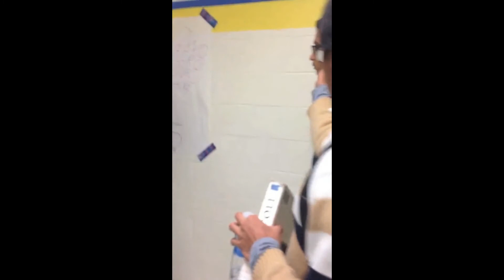Social Norm Project AP Psych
For our social norms project, we had to break a social norm. People say that it isn't socially acceptable for someone to walk up to another someone who was listening to their own music with their earphones and to then pluck an earphone bud thingy out of their ear, not to put it back in their ear, but to instead put it into your own ear.